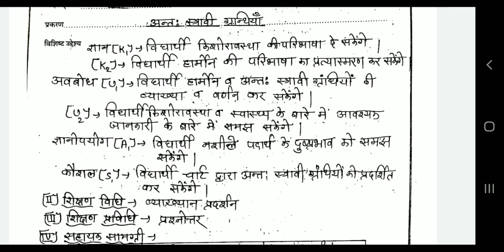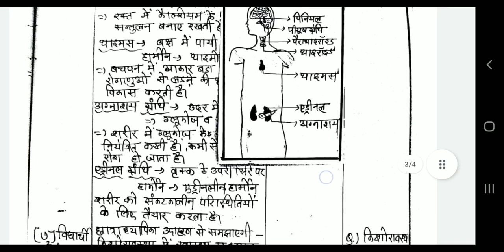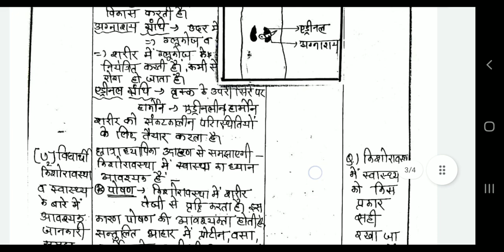विज्ञान पाठ योजना - अंतः स्रावी ग्रंथियां || Science lesson plan for B.ed/ BSTC/B.ed-M.Ed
अंत स्रावी ग्रंथियां